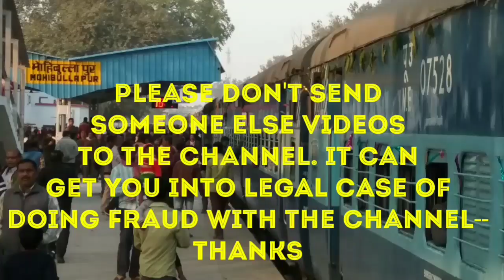Kashipur Jn - Lal Kuan Pass ||Uttarakhand Series || काशीपुर जँ लालकुआं गाड़ी || उत्तराखंड सीरीज़